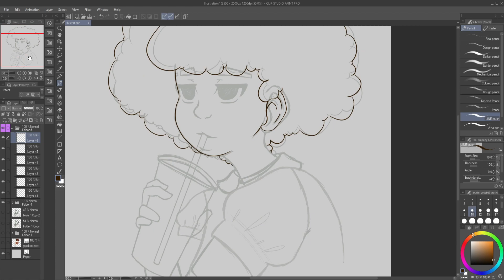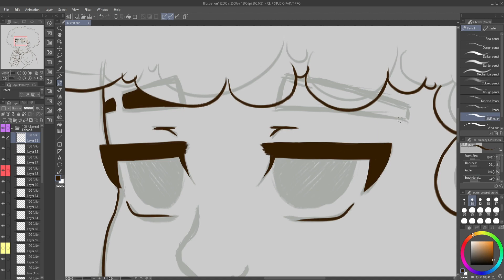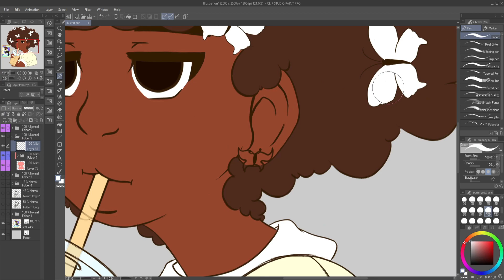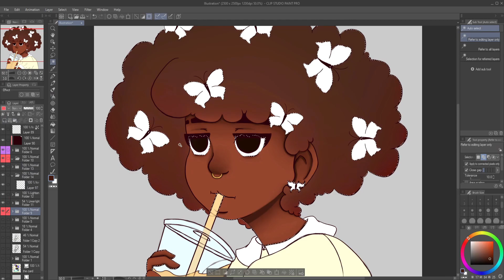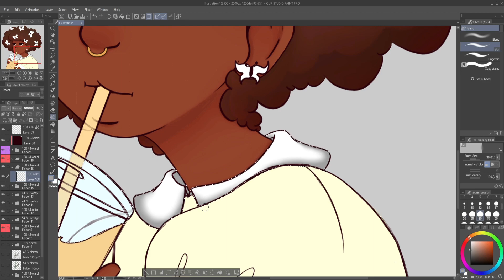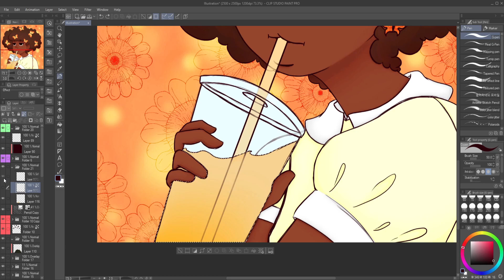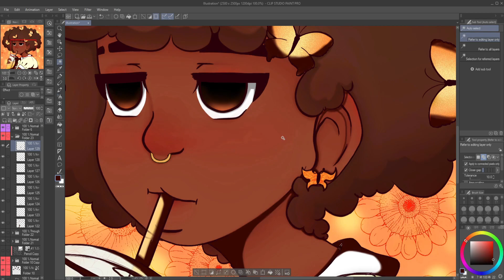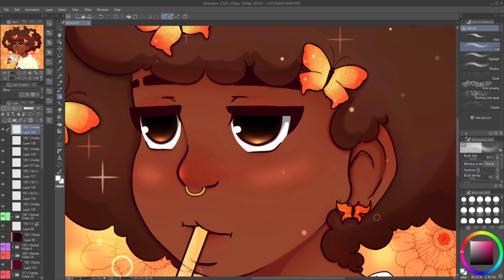A Silent Voice Triggered Me And I Want To Talk About It.... (Quick Rant)